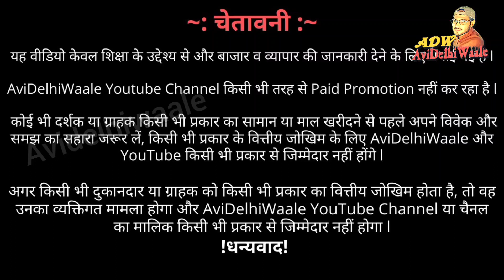दुपट्टा ₹7 के भाव में | Dupatta wholesale market in Gandhi Nagar | Bridal Stole Market | Scarfs COD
मात्र ₹7 किलो के भाव दुपट्टा | COD | Dupatta wholesale market in Gandhi Nagar | Bridal Shawl Market | Avidelhi,

Shop Name :-  M.S Dupatta
Address:-  9/655, Krishna Gali No.-1, Gandhi Nagar, Delhi-31,

Delhi main sabse saste ladies suits kaha par milte h
Delhi suits wholesale market
Sabse sasti kurti ki dukaan

® AVIDELHIWAALE